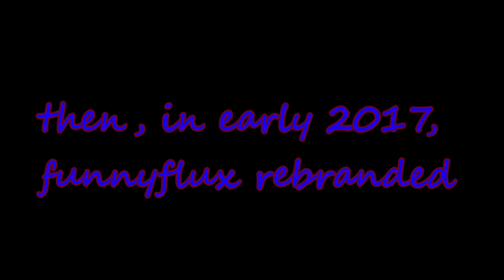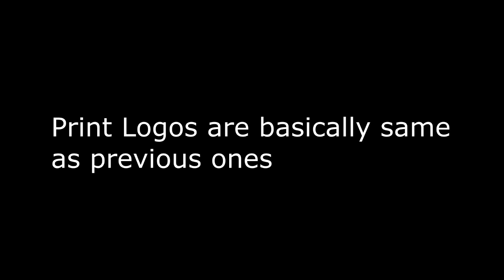LB763 Studios's Alternative TimeLine Logo History #1 - FunnyFlux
inspired by @Senary... @LogoBro1 @JaegerAxelFanPlus